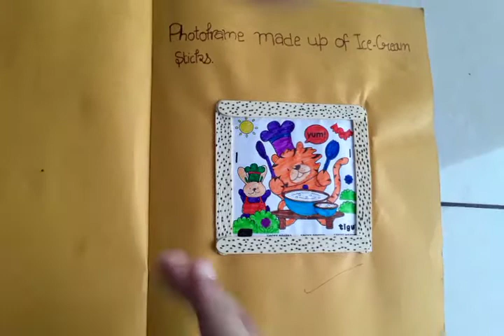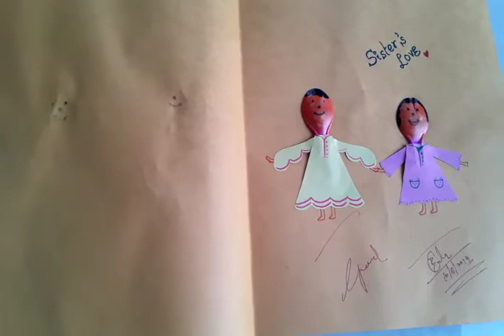N.T.T Art and Craft file#Art and craft file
Hello guy's wel come to my channel
Is video mein aapko n.t.t ki file art and craft file ko kese ready krte hai..unke ideas ke bare mein bataya jayega..ki aap is file ko kese waste material se ready kr sakte ho..
aagr aapko v nhi pta ki n.t.t course kya hai..toh aap meri pahle wali video dekh sakte ho.
N.T.T artandcraft#2020

1.Full details about Pre primary teacher trainning course .

courses details:
TERM TEACHER TRAINING COURSE

Ful video about these courses

1.What is N.T.T. course??

Gursehaj Coaching
Barnala Education